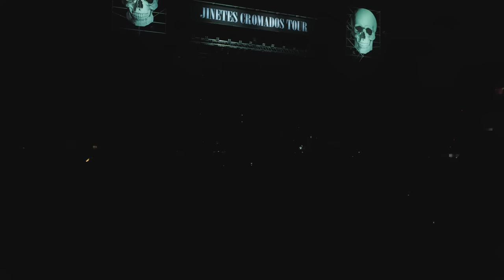AIRBAG- Argentinos Juniors - EN VIVO